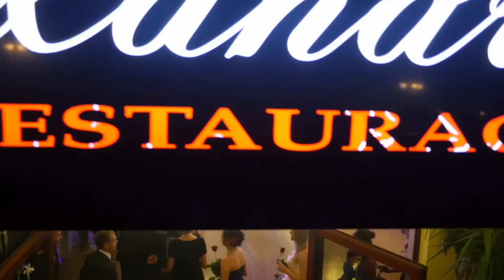Polonez Z Sz nr1 Mszana Dolna 2016